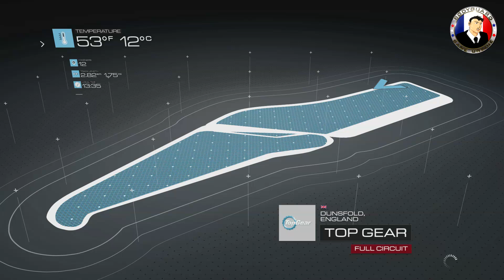Forza Motorsport 5 Let's Play Episode 2 Gameplay Commenté En Français ★[Full HD 1080P]★ Xbox One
☆☆☆  Dispos 7/7 24/24 Je suis très actif sur mes pages ☆☆☆

Voilà La Playlist De Toute La série Ou Du Let's Play
Forza Motorsport 5 est un jeu de course orienté simulation sur Xbox One. Le joueur peut y parcourir 14 circuits allant de Yas Marina à Spa Francorchamps au volant de 200 voitures différentes. L'IA s'adapte sur le comportement de vrais joueurs tandis qu'un mode multijoueur en ligne ou en écran splitté complète le tableau.

Playlist De Tout Mes Vidéos Par Thème De Jeu !

▼★☆ Partenariat et les bons plans:▼★☆
 Pc Économisez plus de 40%- 80% Sur Les Jeux Pc
Si tu veux en savoir plus sur ce site voilà la Vidéo ou j'explique comment ça marche.

Xbox Économisez plus de 40%
Si tu es sur xbox 360 ou One avec ce site que je utilise personnellement tu pourras payée moins cher Ton Abonnement Xbox Live Gold ou des  Xbox Gift Card 50€ (zone Euro) 39.99 €. Voilà le lien Direct
Si tu veut en savoir plus sur ce site voila la Vidéo ou j'explique comment ça marche.

Gamoniac
C'est comme un vidéo future mais pour les jeux-vidéos
Dans mon cas je paye 35 Euro par mois pour deux jeux illimités.
C'est à dire je peux avoir deux jeux max en même temps chez moi sur n'importe quel console de mon choix si je les termine ou il ma soule je le revois et je choisi un autre a la place voilà.
Bénéficie de 7 € de réduction sur Gamoniac avec mon lien de parrainage.

Network Français Wizdeo
Youtuber Professionnel  Auto-entrepreneurs
Activité Principal Exercées (APE) 5912Z Post-production de Films Cinématographique, de vidéo et de programmes de télévision.
Déclaré à URSSAF
Pan European Game Information (PEGI)
Classification par âge Disponible Sur toute mes vidéos.
PEGI est composé de cinq catégories d'âge
3ans 7ans 12ans 16ans et 18ans
Créateur et seul modérateur de ★BoDyGuArDGameOnline★™